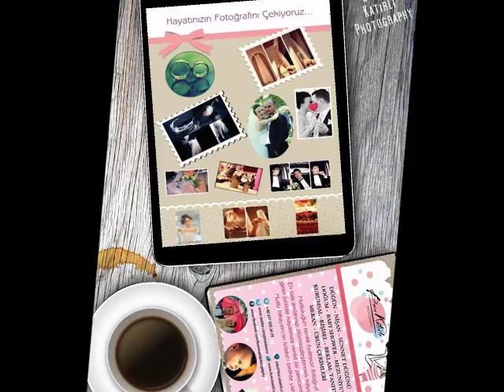ERBAY TUNA BEBEK FOTO KLİP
Burcu Katırlı Photography